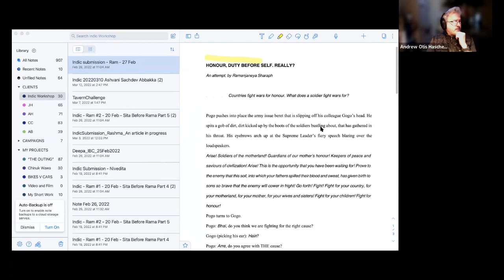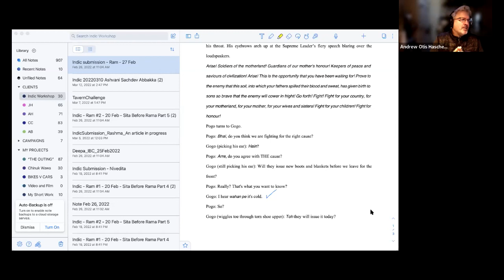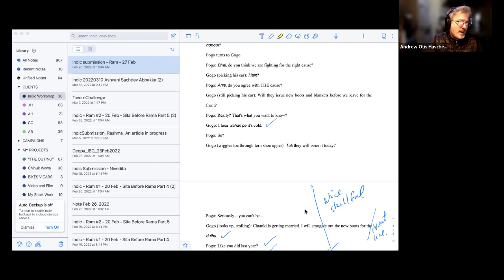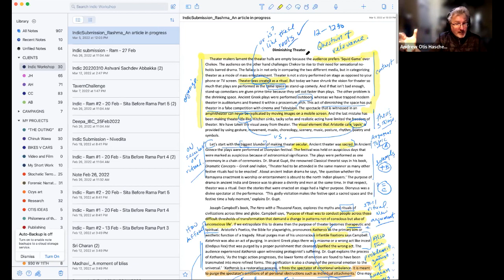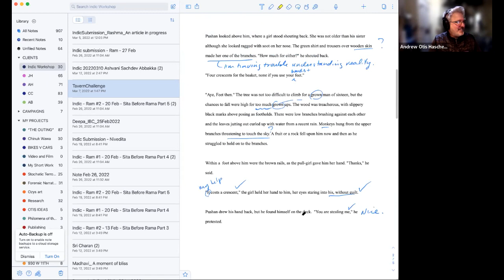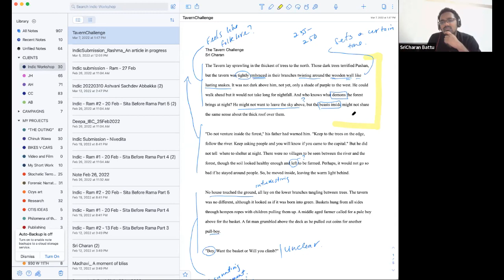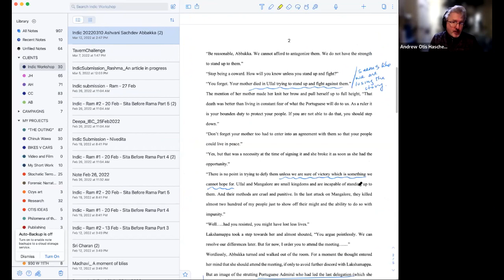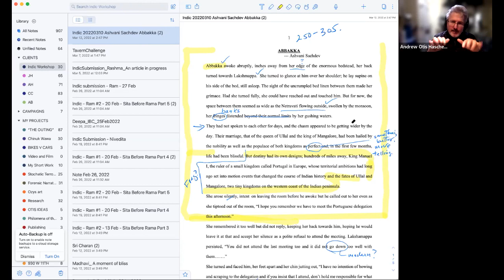Weekly Writers Open House - 47 with Otis Haschemyer, Stanford U Faculty